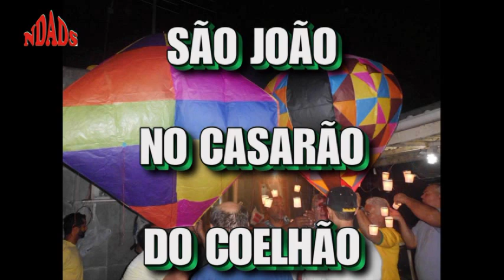SÃO JOÃO NO CASARÃO DO COELHÃO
Esse vídeo foi postado por Naldo Vídeo Produções em 26 de junho de 2014.O Balão é Cultura Brasileira, é chama que jamais se apagara!
Antonio, Manuel, João, Pedro e Santana, declararam essa Arte Milenar..! NDADS.